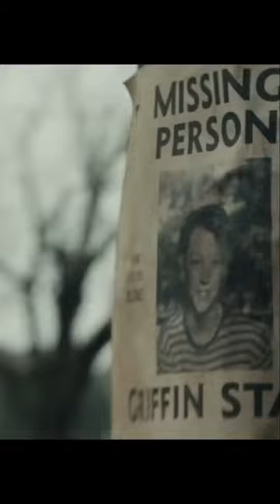La mejor película de terror de 2022 | Teléfono Negro Resumen